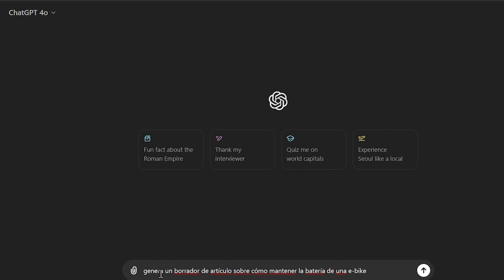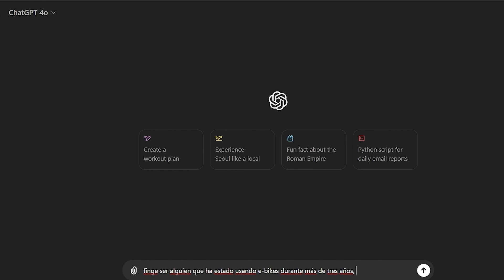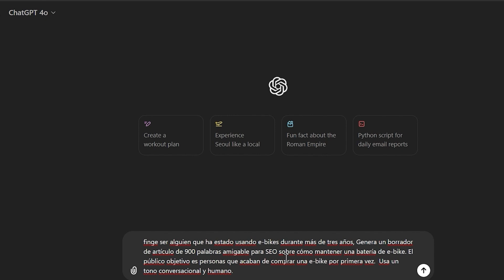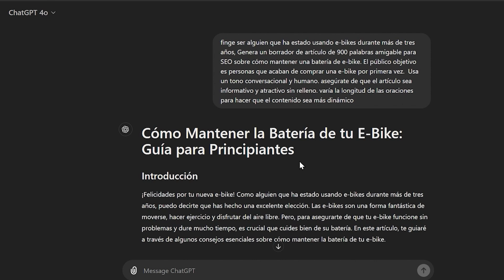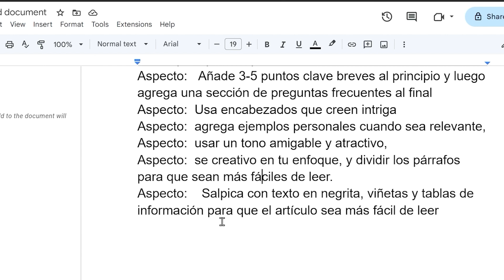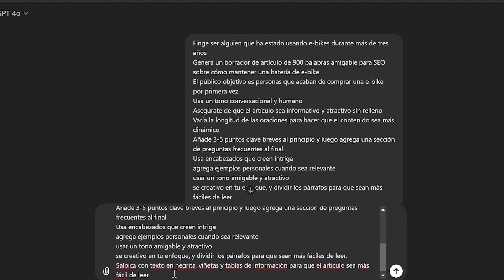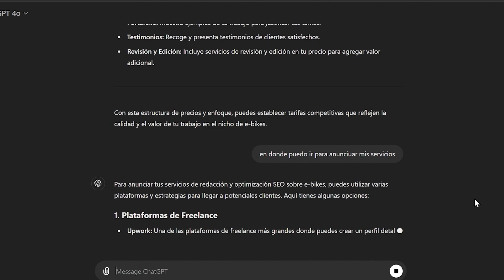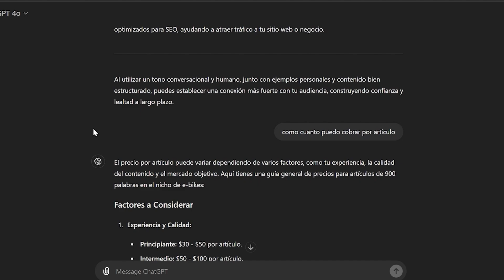Video 5 - Cómo Comunicarte Efectivamente con ChatGPT: Guía Completa. - Domina ChatGPT en 30 Días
¿Quieres aprender a comunicarte de manera efectiva con ChatGPT? En este video, te mostramos el protocolo recomendado para dominar el uso de ChatGPT en solo 30 a 45 días. Sigue nuestros pasos y conviértete en un experto en inteligencia artificial.

Timestamps:
0:00 Introducción
1:30 Protocolo de Comunicación con ChatGPT
3:45 Ejemplo de Borrador de Artículo
6:20 Estrategias para Humanizar Contenidos

Descubre cómo puedes utilizar ChatGPT para crear artículos profesionales y ganar dinero ofreciendo servicios. No te pierdas estos consejos exclusivos que transformarán tu manera de trabajar con inteligencia artificial.

Prompt Mencionados Por Tony305
Prompt # 1
Finge ser alguien que ha estado usando e-bikes durante más de tres años
Genera un borrador de artículo de 900 palabras amigable para SEO sobre cómo mantener una batería de e-bike
El público objetivo es personas que acaban de comprar una e-bike por primera vez.
Usa un tono conversacional y humano
Asegúrate de que el artículo sea informativo y atractivo sin relleno
Varía la longitud de las oraciones para hacer que el contenido sea más dinámico

Prompt # 2
Añade 3-5 puntos clave breves al principio y luego agrega una sección de preguntas frecuentes al final
Usa encabezados que creen intriga
agrega ejemplos personales cuando sea relevante
usar un tono amigable y atractivo
se creativo en tu enfoque, y dividir los párrafos para que sean más fáciles de leer.
Salpica con texto en negrita, viñetas y tablas de información para que el artículo sea más fácil de leer

"¡Si disfrutaste este video, por favor dale un pulgar arriba y compártelo con tus amigos!